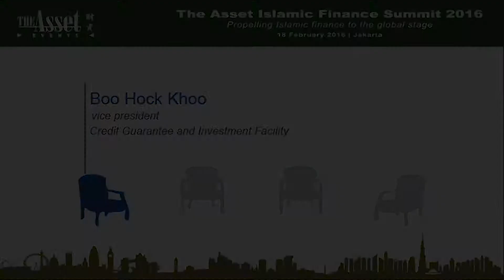Initiatives being undertaken by CGIF to fund PPP type proejcts | The Asset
Boo Hock Khoo, Vice President of Credit Guarantee & Investment Facility, talks about the initiatives to fund the infrastructure and PPP type projects during the Islamic Finance Summit 2016.

The Asset Islamic Finance Summit 2016
18th February 2016
Grand Hyatt Jakarta
Jakarta, Indonesia